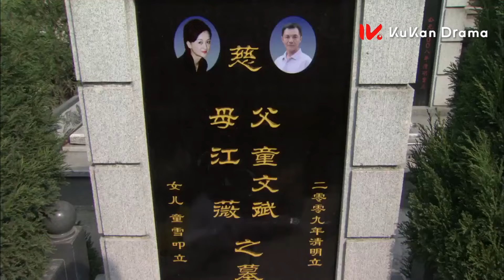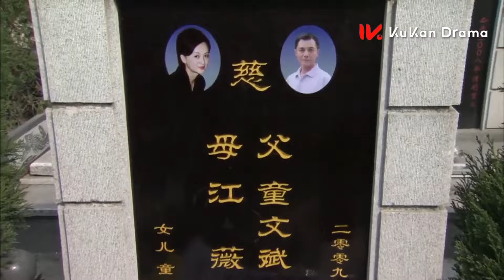灰姑娘和霸總決裂了，霸總不僅動手打人摔東西還說狠話，灰姑娘轉身就離家出走！| 千山暮雪 Sealed with a Kiss | KUKAN Drama